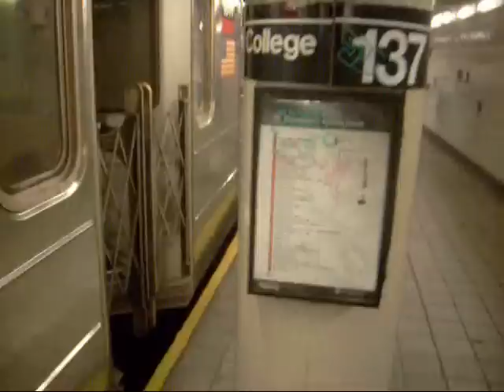IRT R62A (1) Train at 137th Street - Broadway Station | Ending Service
The IRT Broadway/Van Cortland Line

(1) Trains end service at 137th Street, Manhattan, due to a General Order Detour during the Weekend of July 10-13, 2009, making Shuttle buses replace service to Van Cortland Park, The Bronx in both directions. Due to communication installment and station improvements.. Review this Video for the Shuttle Buses